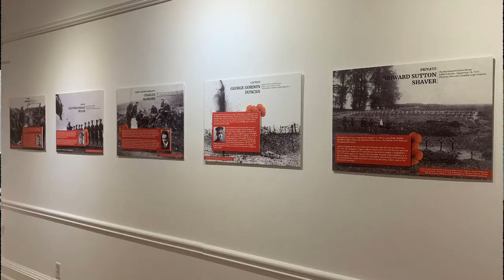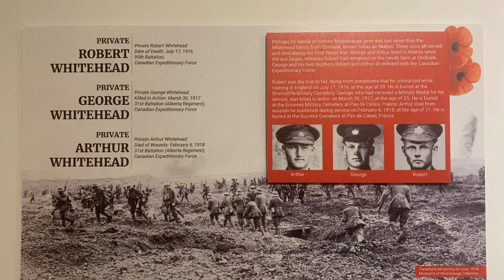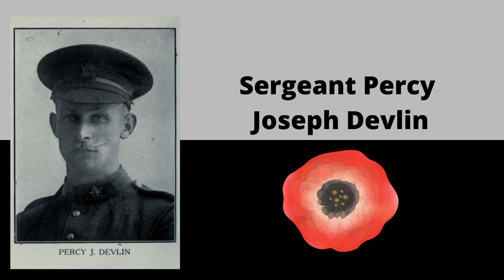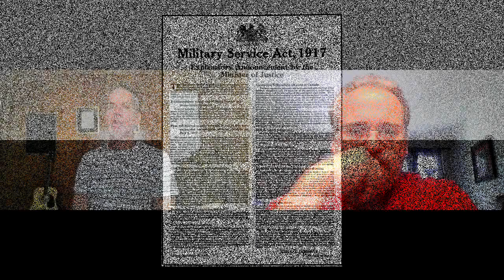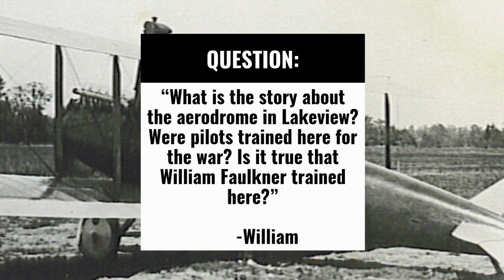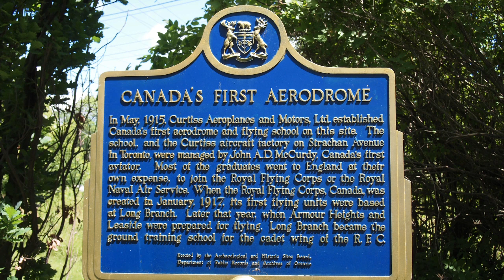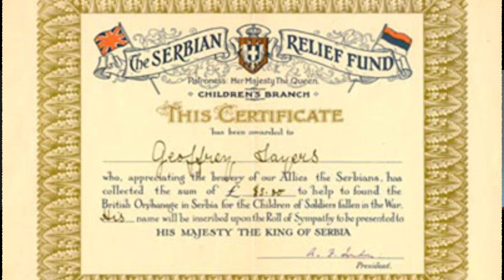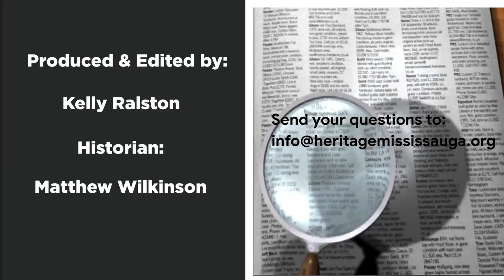Ask a Historian - September 3, 2020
Join Historian Matthew Wilkinson on our YouTube channel Thursday September 3, 2020 at 4:00 p.m. for our latest episode of "Ask a Historian".

This week Matthew welcomes guests Elizabeth Underhill, Supervisor of Museums and Education at the City of Mississauga,  Greg Carraro, Vice President of Heritage Mississauga's Board of Directors and history teacher, and Richard Collins, Past President of the Mississauga South Historical Society, as they explore the First World War.

Matthew will also answer questions about Mississauga's aerodrome, life on the homefront during the First World War as well as introduce the new exhibit "Our Boys" opening in partnership with Museums of Mississauga on September 3, 2020.

ApartTogether we continue to research, record and celebrate!